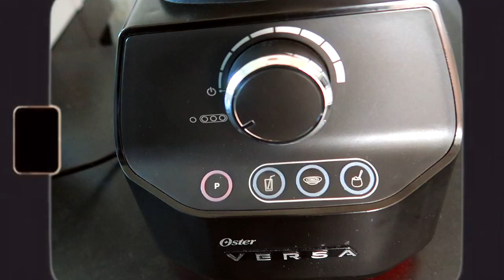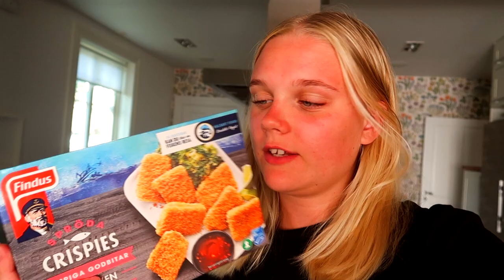EN DAG I MITT LIV || Ellen Sjöberg